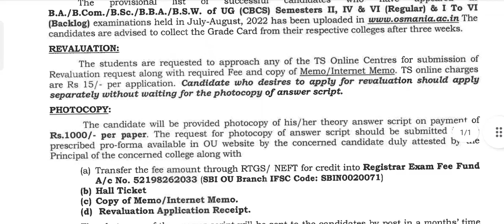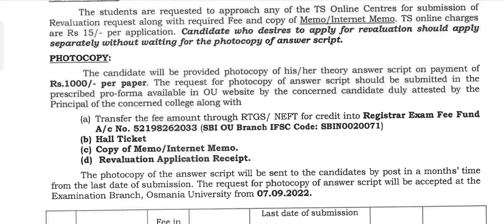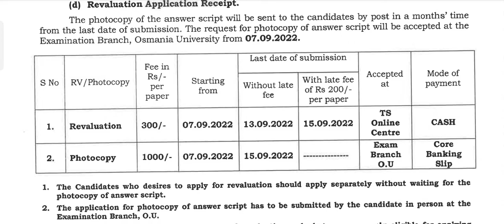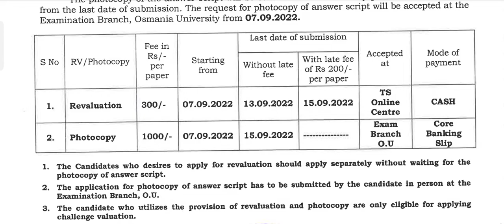How to apply Revaluation/How to apply photocopy/Osmania University revaluation fee last date